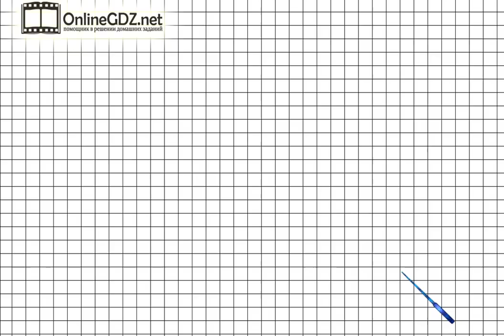Страница 62 Задание 281 – Математика 4 класс (Моро) Часть 1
В упражнении №281 на странице 62 нужно уметь преобразовывать величины. Справиться с этим упражнением будет легко, если сначала вы посмотрите видео с подробным объяснением.